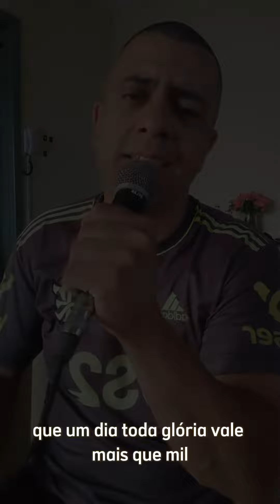Me atraiu. [ Gabriela Rocha Cover]